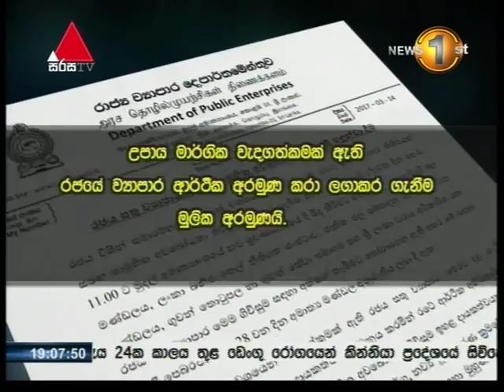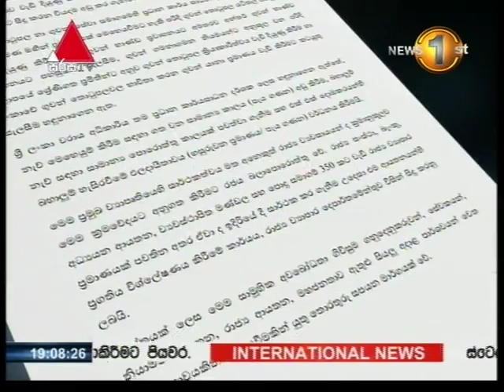රාජ්‍ය ව්‍යාපාර වැඩි දියුණු කිරීමට මුදල් අමාත්‍යාංශයෙන් සාමූහික ගිවිසුම්